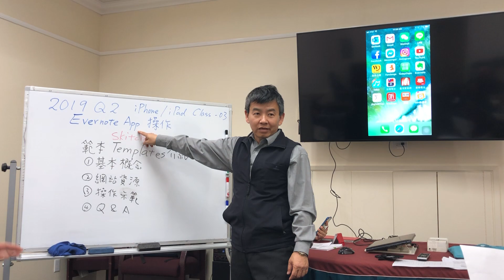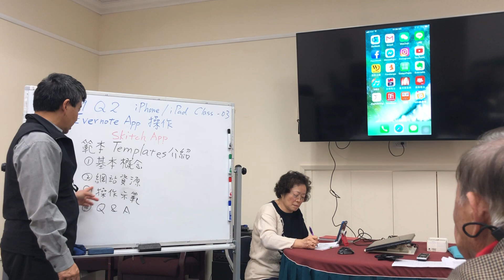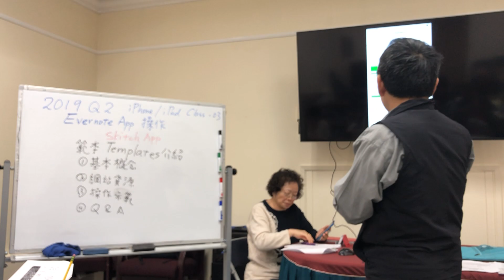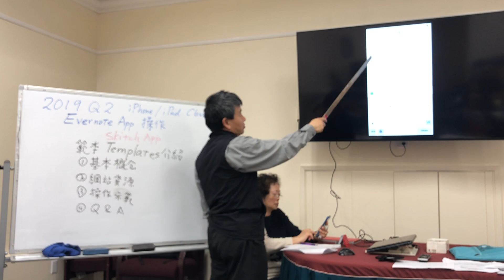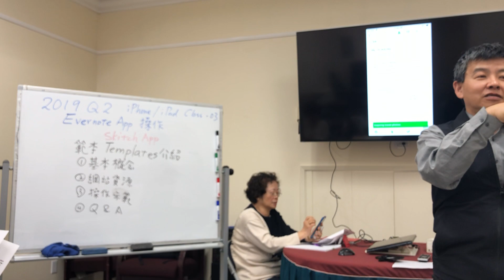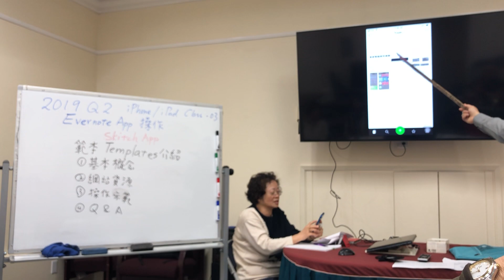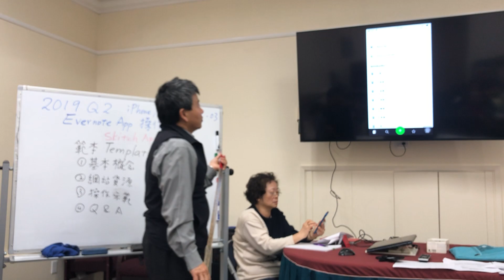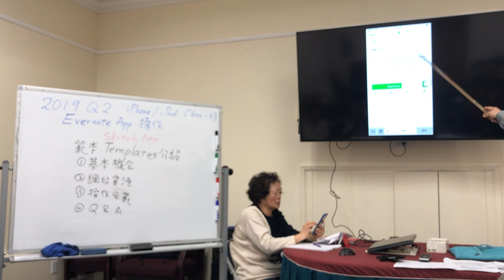Evernote App Templates 介紹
Stan PC class - Evernote App Templates 介紹